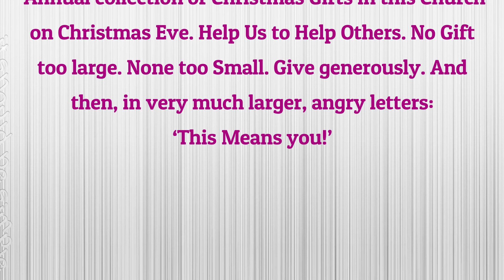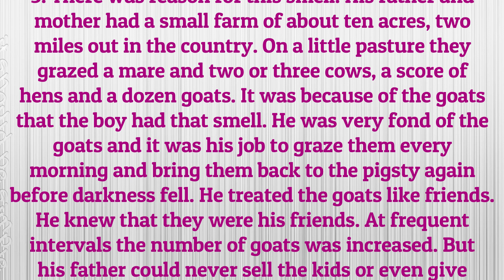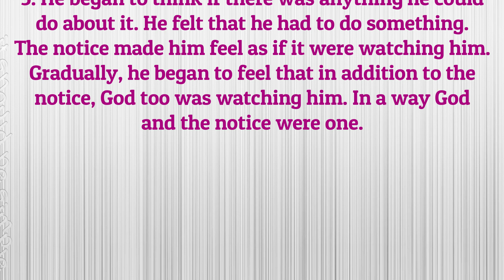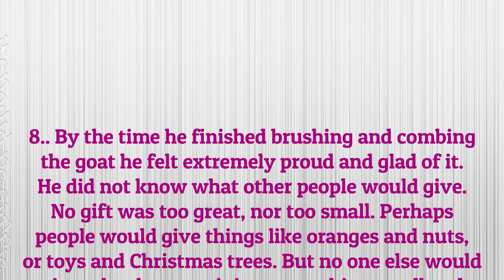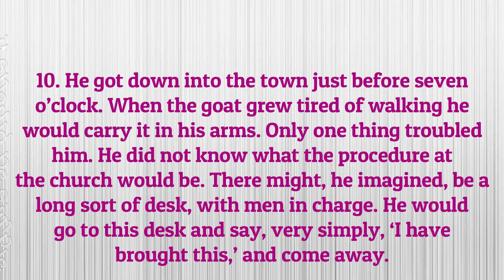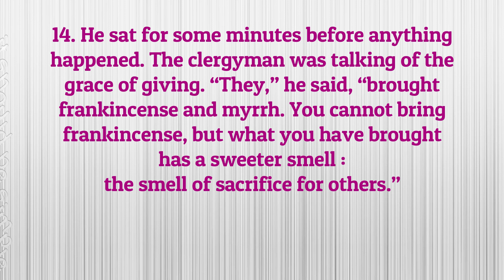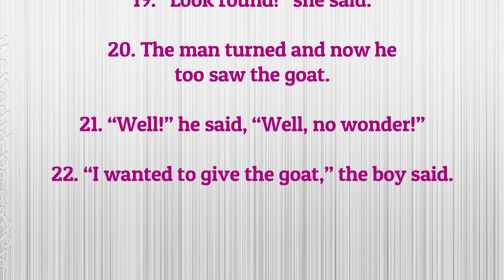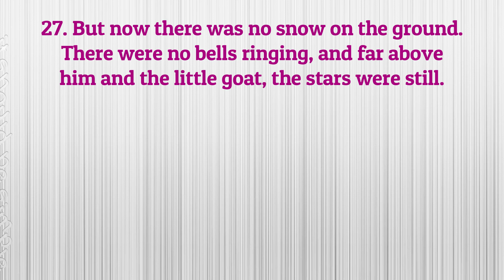The Goat and the Stars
NCERT Syllabus
First Language English Subject
Supplementary Lesson 1
Karnataka State Syllabus
IX STD

This lesson demonstrates a beautiful story of a innocent young boy and his goat.